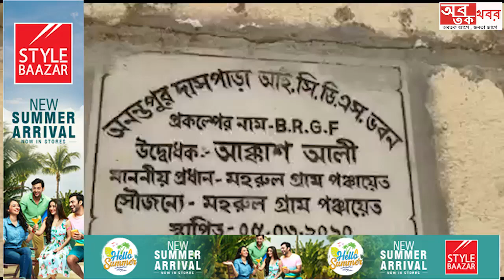আইসিডিএস স্কুলে খাবারের গুণগত মান খারাপ হওয়ায় গ্রামবাসীদের বিক্ষোভ দেখালেন স্কুল চত্বরে